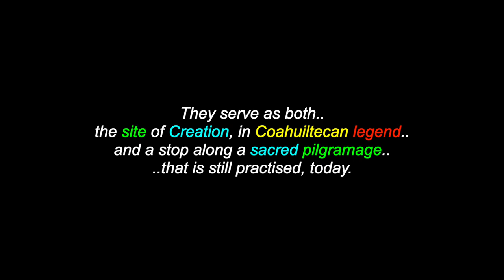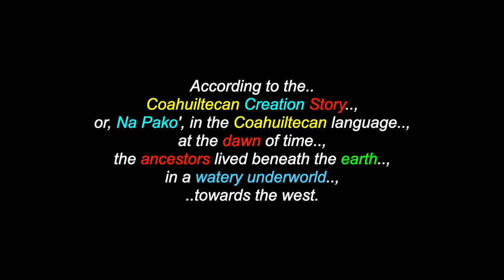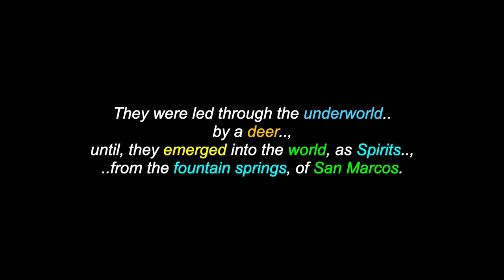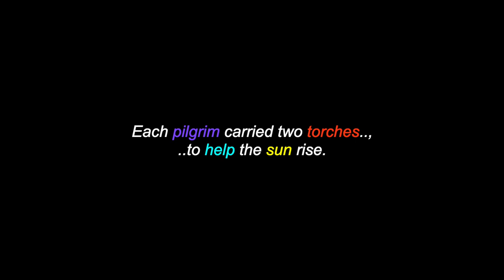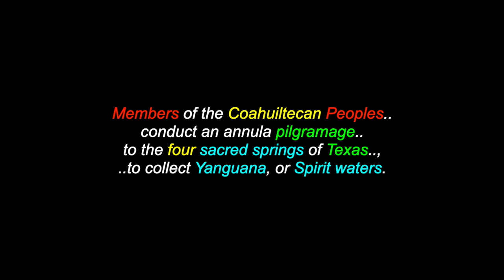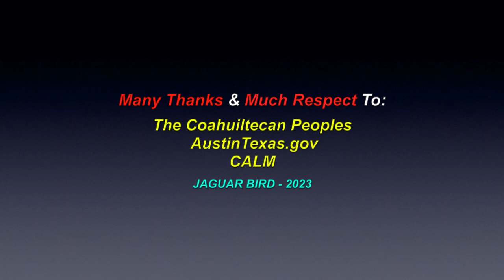The Coahuiltecan Creation Story: A Coahuiltecan Legend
This is a video for: "The Coahuiltecan Creation Story", a Coahuiltecan legend. There are also videos in this channel for over 1200 North, South & Central American Tribes & First Nations, Residential Schools, Chiefs, Elders, Historical Events, Indigenous Concerns, Quotes, Environmental Youth Activists.. and much more.

Many Thanks & Much Respect To:The Coahuiltecan Peoples..; AustinTexas.gov..; CALM.. and to all the other brothers and sisters who have contributed to this video with photos and/or, in any other way.